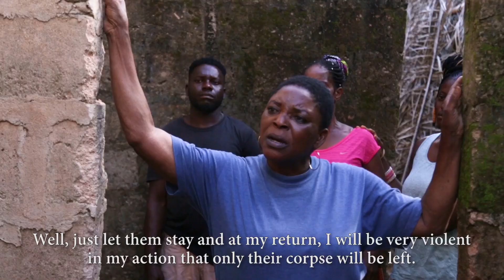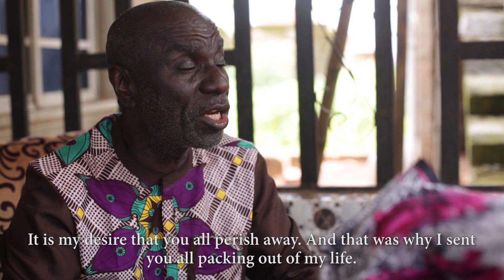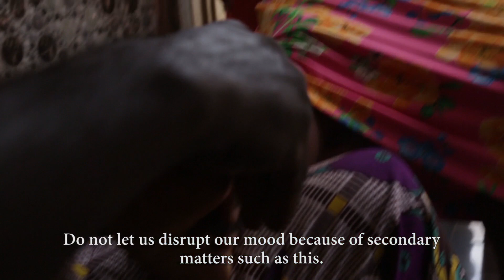Amwenbor - Season 2, Latest Benin Movie 2022.